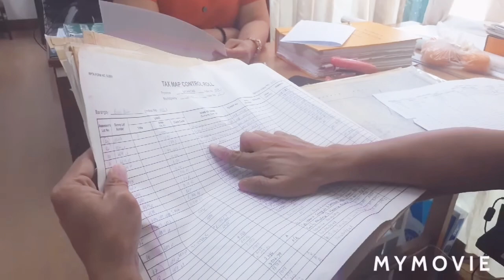A DAY OF MY LIFE AFTER HOME QUARANTINE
You can see my works as public servant in Municipality of Laurel 9years in service... Thank you guys for watching...